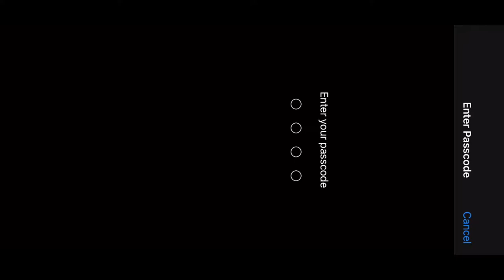Mk Mobile 1st Gameplay Time Period Black Dragon Tower 186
Watch 🤯 : Mk Mobile 1st Gameplay Time Period Black Dragon Tower 186

мортал комбат мобайл
 mk mobile
mkm
мк мобайл
black dragon tower 186